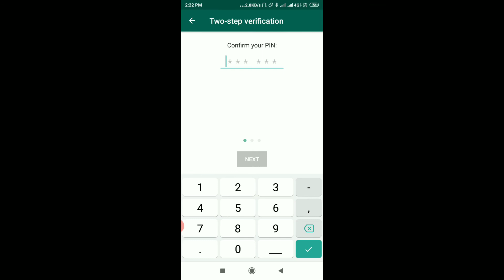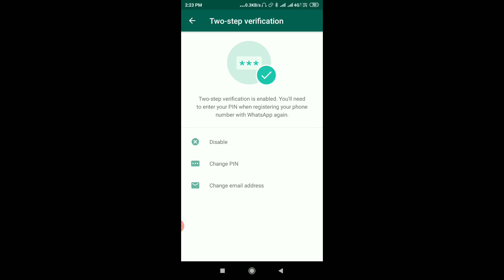how to block WhatsApp and how to add two step verification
hello friends
आपका WhatsApp अगर suspended होता हैँ तो कैसे recovery करना हैँ और security के लिए two step verification कैसे करना हैँ  देखिए. thank you